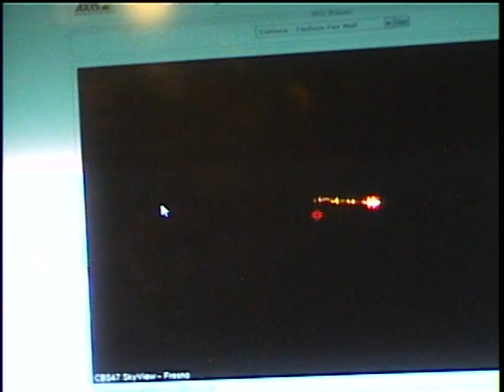possible UFO FRESNO bright red object caught on sky cam AMAZING!!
april 24th 9.30pm strange red lights going north than goes south. amazing footage of a supposed ufo. im not not sure if this is a ufo for sur. but its verY odd to me. I FILMED THIS OFF THE fresno sky cam filmed off the monitor SCREEN USEING my cam sony cam corder  kingufokid robert thorson.